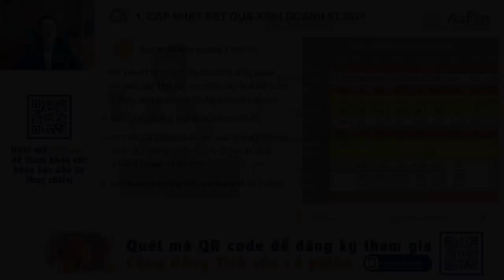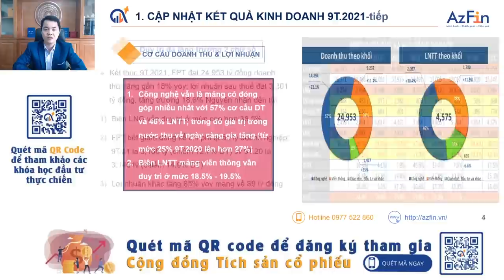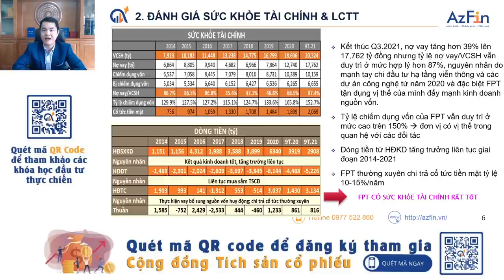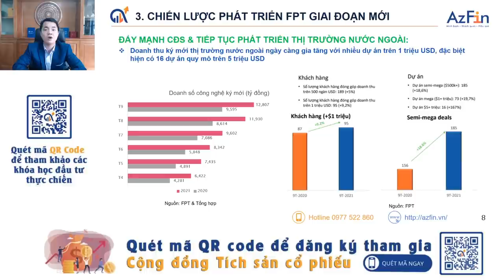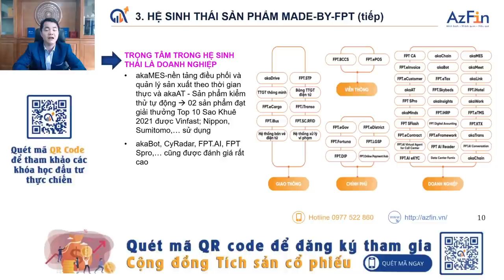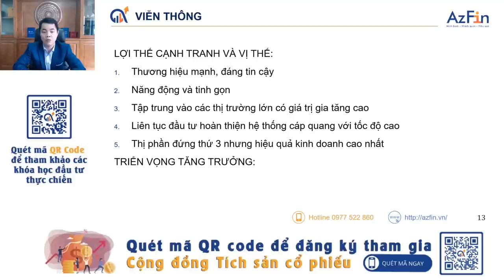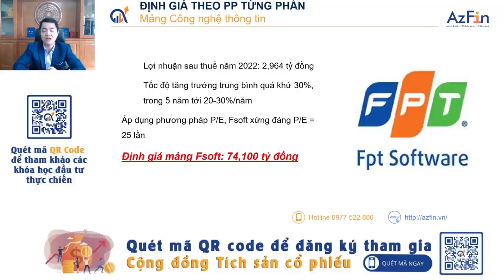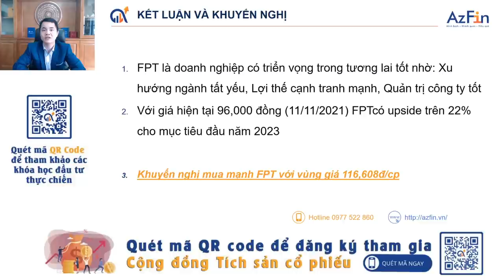Định giá Cổ phiếu FPT (Cập nhật KQKD Q3. 2021) | AzFin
Cổ phiếu FPT là 1 trong những cổ phiếu ưa thích của AzFin Việt Nam, nắm giữ suốt 8 năm qua và mang lại những thành quả rất lớn.
Vậy cổ phiếu FPT có kết quả kinh doanh năm 2021 như thế nào, liệu định giá cổ phiếu FPT có còn hấp dẫn để đầu tư dài hạn hay không?
👉 Mời quý Nhà đầu tư theo dõi video Phân tích & Định giá cổ phiếu FPT (Cập nhật KQKD Q3. 2021) với những nội dung chính như sau
1. Cập nhật kết quả kinh doanh cổ phiếu FPT 9 tháng đầu năm 2021
2. Đánh giá sức khỏe tài chính & Lưu chuyển tiền tệ của cổ phiếu FPT
3. Chiến lược phát triển sản phẩm Made by FPT
4. Dự báo và định giá cổ phiếu FPT cho năm 2022